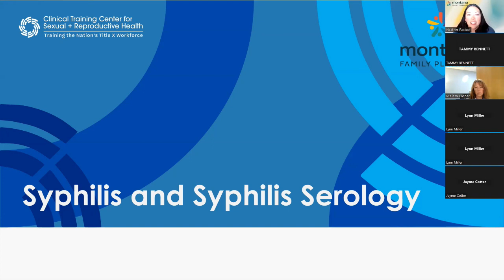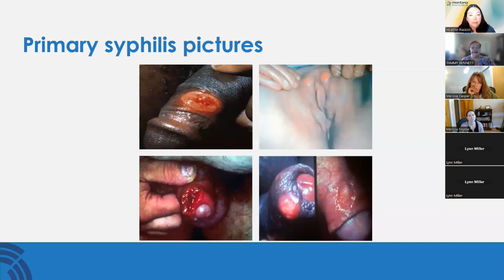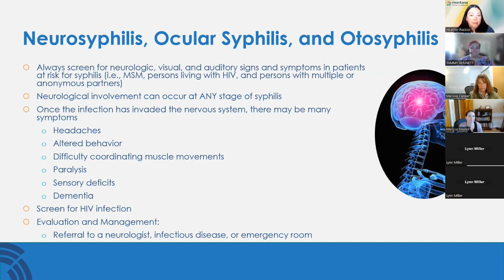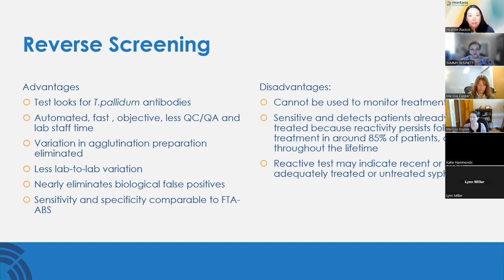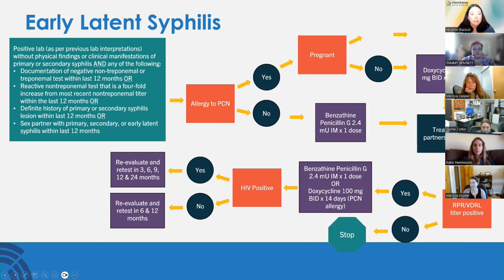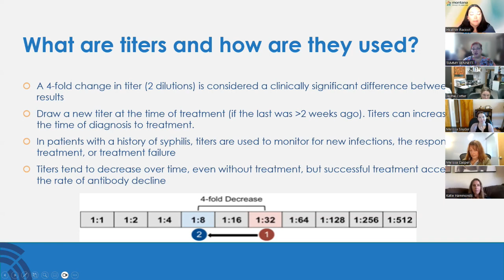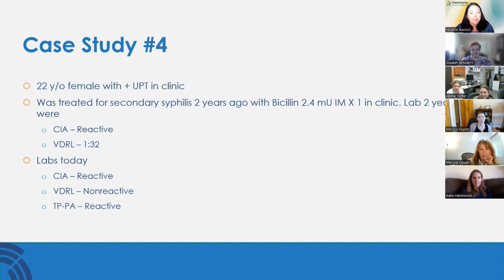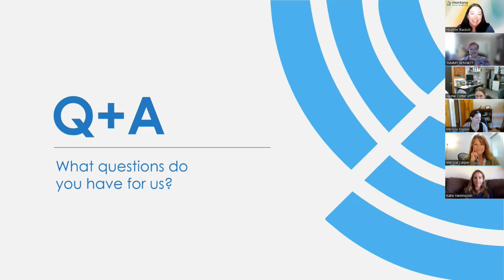Syphilis and Syphilis Serology - Montana 9.28.2023